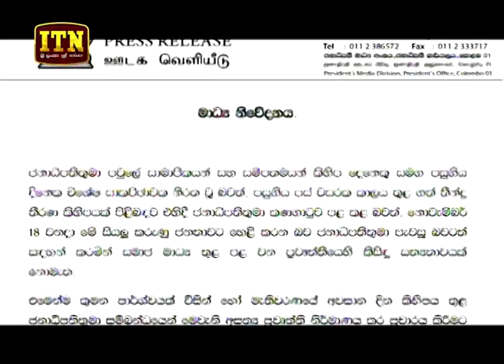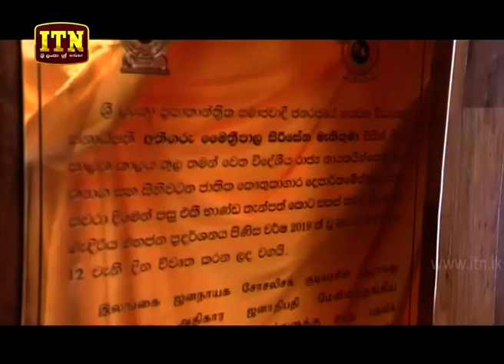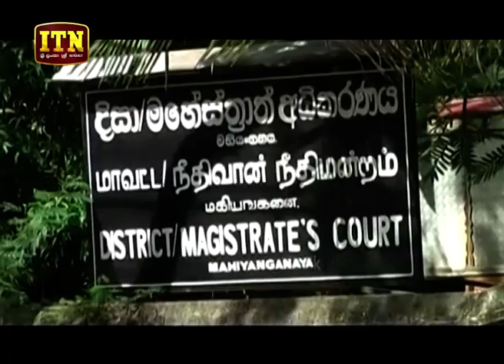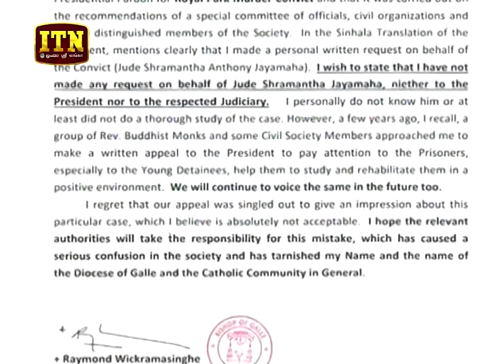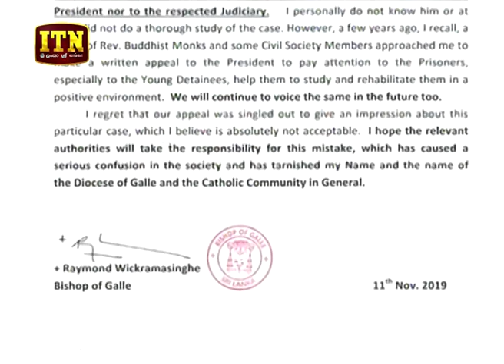ITN News 2019-11-12 | 06.30 PM